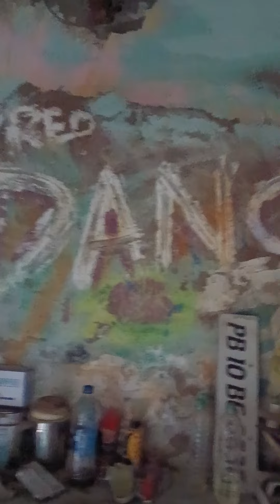the silant atmosphere of cosmic rays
the freedom🗽 of library🏫📚 liberty in luv